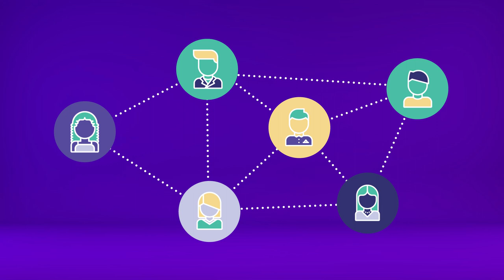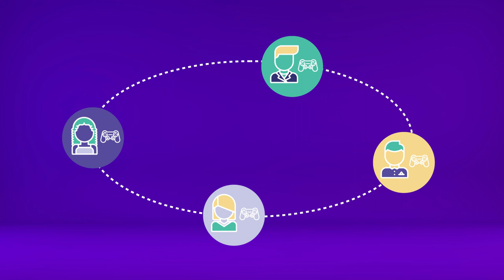Microaprendizaje: ¿Qué es un videojuego?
Un video que explica qué es un videojuego. Este recurso forma parte de la serie Microaprendizaje ¿Qué es? del área Videojuegos, producida en el marco del plan Aprender Conectados.